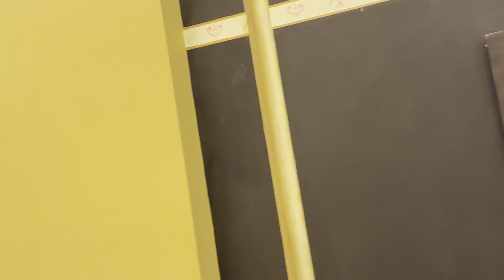Erotiska motiv från det hemliga rummet på Neapels arkeologiska Nationalmuseum